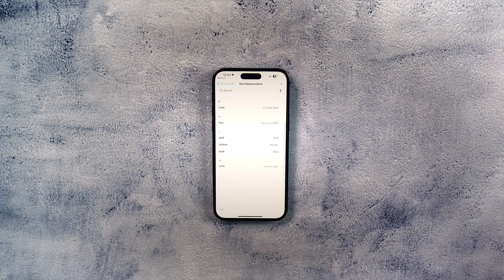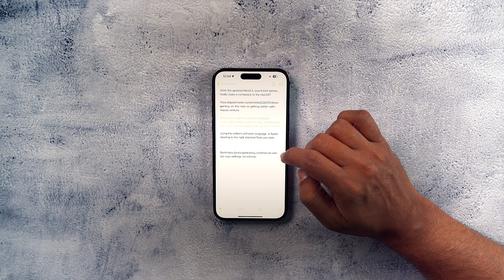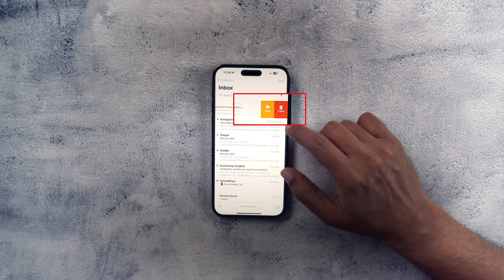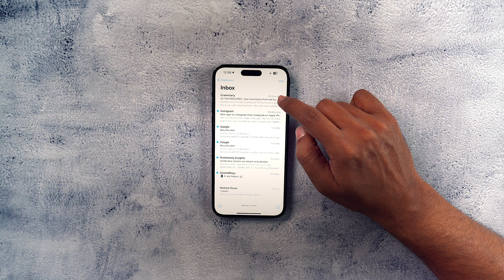5 iPhone Productivity Tips and Tricks in 2024 🚀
Are you looking to boost your Productivity on your iPhone? Look no further! In this video, I have shared some essential tips and tricks to help you improve productivity on your iPhone.